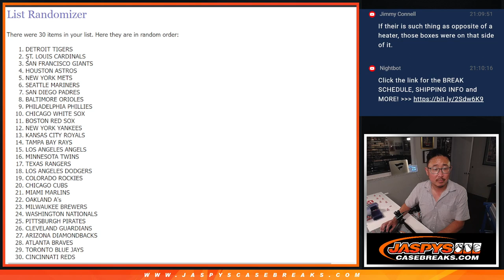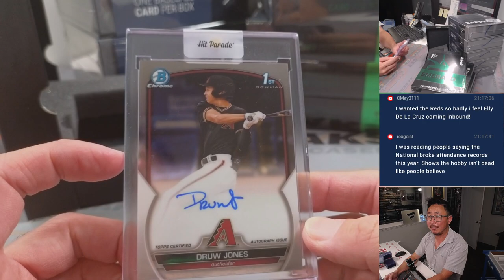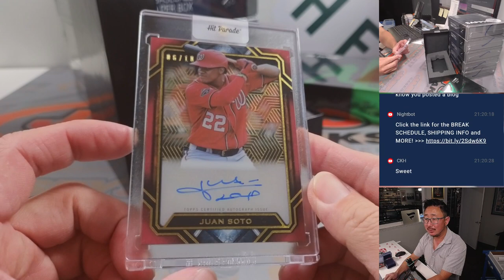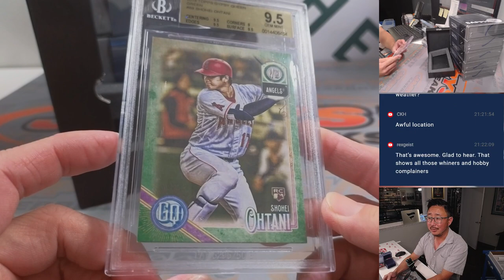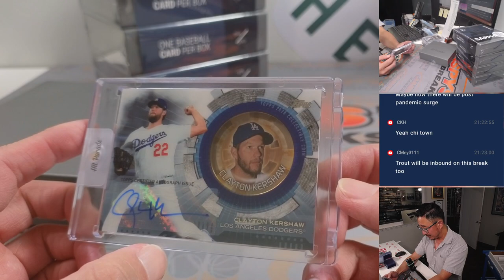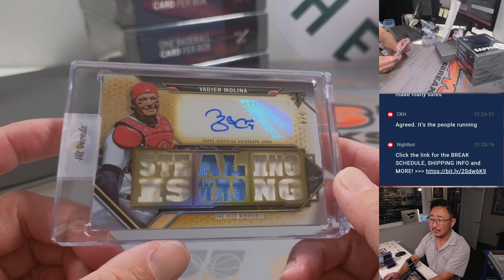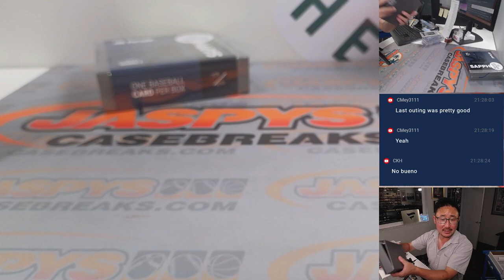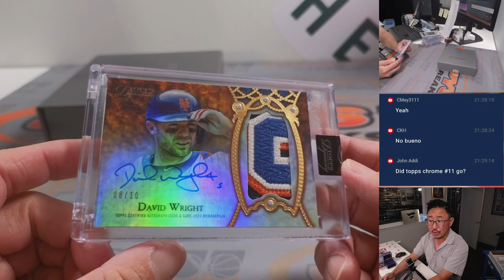M, 07.31.23 -- JASPY'S 10-BOX HIT PARADE MIXER #4 *RT*